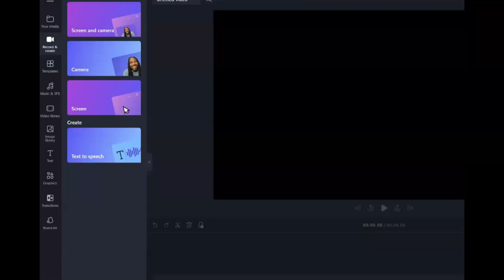206 Miss Mexico Game Crowning Made with Clipchamp